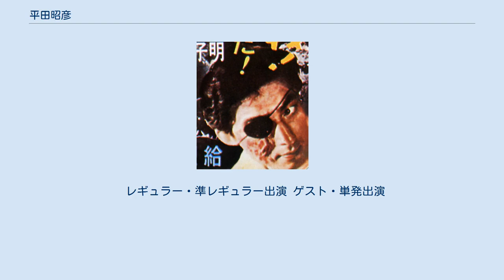平田昭彦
映画『ゴジラ』で平田が演じた芹沢博士 平田 昭彦（ひらた あきひこ、1927年12月16日 - 1984年7月25日）は、日本の俳優。
本名:小野田 昭彦（おのだ あきひこ）。
 日本統治時代の朝鮮の京城（現在のソウル）生まれ、東京都中野区出身。
東京陸軍幼年学校、陸軍士官学校（60期）、旧制第一高等学校を経て、東京大学法学部政治学科卒。
吉江企画に所属していた。
 主に東宝映画、テレビドラマで活躍。
特撮分野の名優としても知られる。
 陸士での同期には中條高徳がいた。
また、東大での親しい同期には児島襄、松下康雄らがいた。
東大では演劇部に所属。
母親が世田谷で映画関係者のよく利用する旅館を営み、兄の小野田嘉幹が映画界に就職したこともあり、映画界への興味を抱き、大学在学中は新東宝で助監督のアルバイトをやっていた。
 1950年に大学を卒業すると東京貿易（現三菱商事）に入社。
しかし、映画界への興味は捨てきれず、山口淑子の勧めもあって、俳優への転身を決意。
1953年、第5期東宝ニューフェイスとして東宝に入社し、同年、マキノ雅弘監督『抱擁』でデビューする。
 端整なマスクと知的で気品のある雰囲気で東宝の若手スターの1人となり、文芸作品から、アクション、時代劇、戦争映画、コメディまで数多くの映画に出演した。
岡本喜八、福田純、本多猪四郎、稲垣浩らの監督作品の常連である。
戦争映画における士官役や、アクション映画の殺し屋やインテリヤクザ役などで、堂に入ったダンディぶりを発揮した。
特に1959年正月映画『暗黒街の顔役』で鶴田浩二の頼れる兄貴分、翌年正月『暗黒街の対決』では一転して鶴田と三船敏郎を苦しめる悪徳弁護士（殺し屋斡旋業で隊長でもある）は見事なキャラクター使い分けで、殺し屋役では、岡本脚本、福田監督の『100発100中』で純白のスーツに身を固めた硫酸魔など、自分の体にこぼして最期をとげる間抜けさも含め、平田ダンディズムの代表的演技となっている。
 更にクレージーキャッツ主演『無責任遊侠伝』では中国の商人谷啓をいじめるギャンブルの名人でもある暗黒街の顔役で登場、犬塚弘に第二次世界大戦で敵前逃亡した元日本兵という正体を見破られた際のオタオタ演技、イメージとは大きく異なる役にチャレンジする意欲を見せ『無責任清水港』『殴り込み清水港』では一転し次郎長一家きっての頼りになる兄貴分 大政を演じる変幻自在ぶりを発揮。
 1954年、東宝の特撮怪獣映画の第1作『ゴジラ』に芹沢博士役で出演、以降東宝・円谷プロ系特撮作品の常連となる。
芹沢博士は苦悩する科学者だったが、以後は主にクールで知的な博士・科学者役を得意として作品を引き締め、品格を与えた。
テレビでも『ウルトラマン』の岩本博士、悪役としては『レインボーマン』のミスターKなどを演じている。
 1970年代以降はテレビを活動の中心とし、ドラマだけでなくバラエティ番組にも出演した。
人気クイズ番組『ぴったし カン・カン』の「ぴったしチーム」レギュラー解答者としても活躍。
この番組では、司会の久米宏が休暇中に司会を代行する萩本欽一に替わって「カン・カンチーム」キャプテンを務めたり、ゲストとしても出演したことがある。
東宝系を中心に舞台にも数多く出演し、芸術座の『人間の条件』では主演、帝国劇場では山田五十鈴演じる静御前の相手役として、1カ月間にわたり源義経を務めた。
 1975年に放送された鬼平犯科帳のテレビドラマ第三シリーズで、主人公長谷川平蔵の理解者である若年寄・京極備前守高久を演じ、以後、1980年から放送された第四シリーズにおいても同じく京極備前守を演じた。
1984年に平田が亡くなった後、鬼平の原作者池波正太郎は、自身のエッセイ「池波正太郎の銀座日記」において次のように執筆している。
 「主役の平蔵が替っても、この人の備前守は私が変えさせなかった。それというのもこの人の身についた気品が、いかに当時の大名にふさわしかったからだ。この次の鬼平は誰が演るか未定だが、平田さんの京極備前守はうごかぬはずだったのである。」 夫人は女優の久我美子。
1960年に時代劇大作『大坂城物語』で共演したのが縁で交際が始まった。
撮影中は毎朝ロケ地の宿泊先前の喫茶店でデートを重ねたが、スタッフや共演者たちは誰も冷やかさず、週刊誌などにもゴシップとして漏らさなかったのは、平田の日頃か...